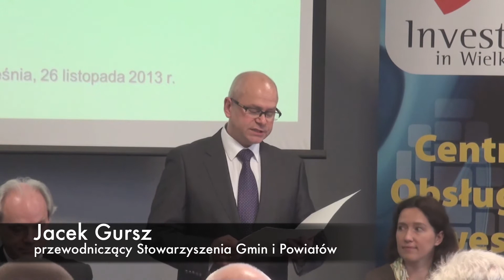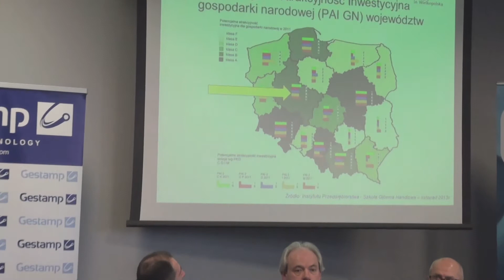10-lecie Wielkopolskiego Centrum Obsługi Inwestora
gestamp